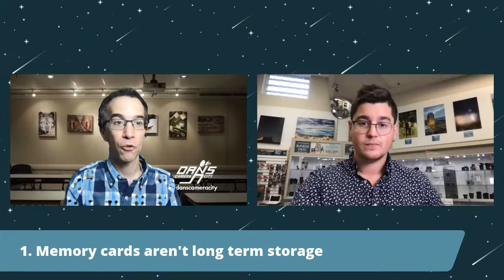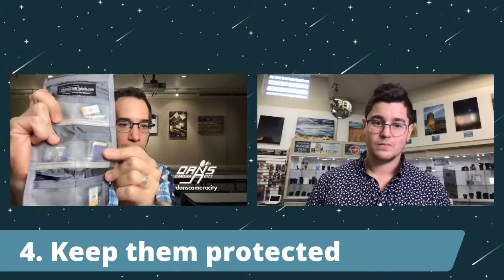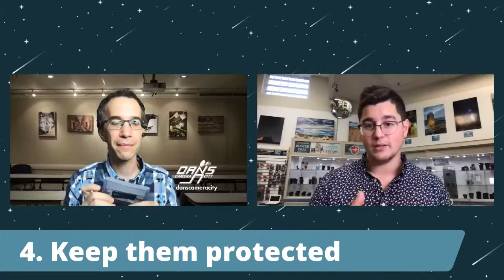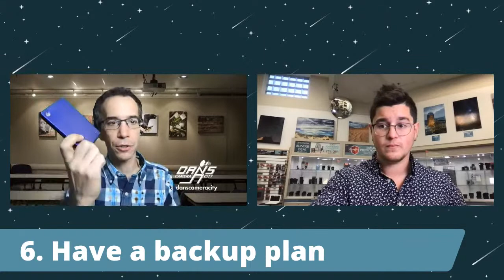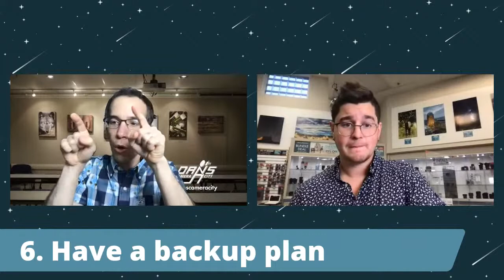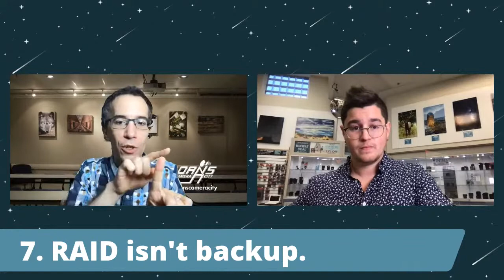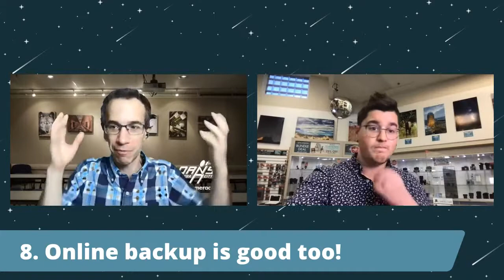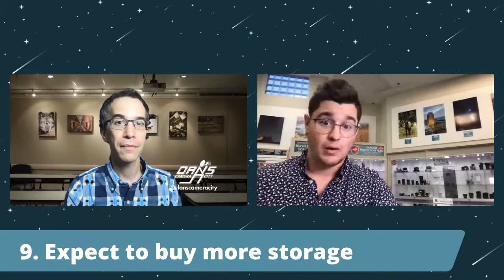Top 10 Tips to keep your digital photos SAFE & organized - The Wednesday Night Photo Show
Memory cards and hard drives fail all the time. How do you keep your photos safe and organized when you've got lots and lots of digital pictures? Join us for a for a chat about keeping your stuff safe, the hardware you need to get it done. We'll answer your questions live during the show, so make sure to stop by!